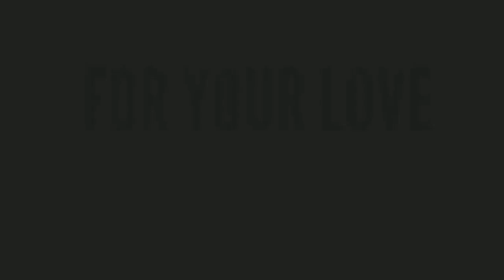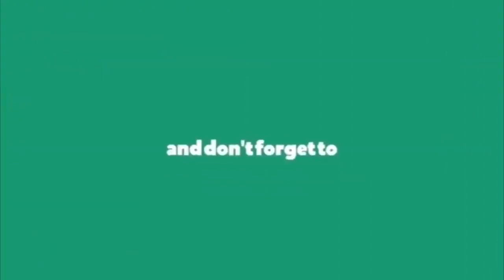మనిషిపాట డ్రమ్స్ రాము అద్భుత గానం || Music Director Drums Ramu New Song 2020 || Velugutv